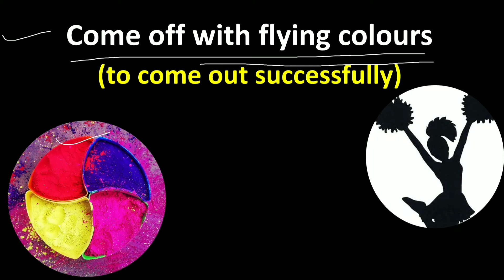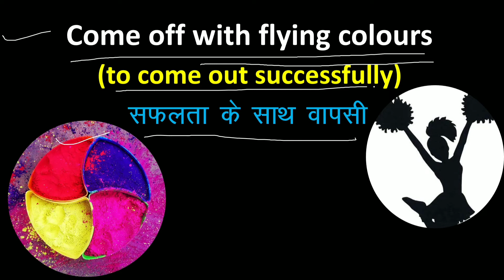Come off with flying colours || idioms and phrases || meaning in hindi with example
Hi guys this video is important for ssc bank airforce nda Rly Indiannavy and other competitive examinations.

Idioms and phrases Playlist link💥💥💥💥💥💥💥

Please share this among your friends so that they can also get benefits from it